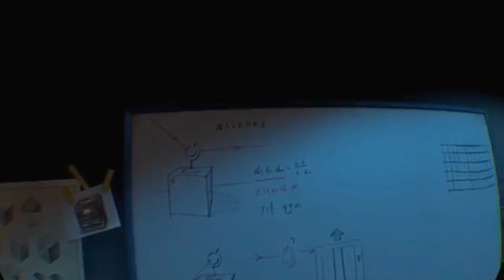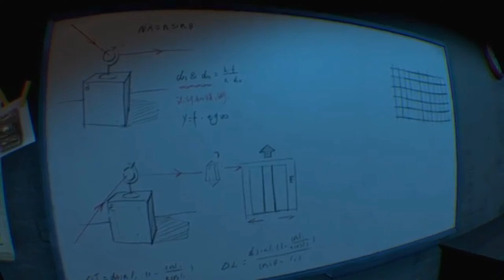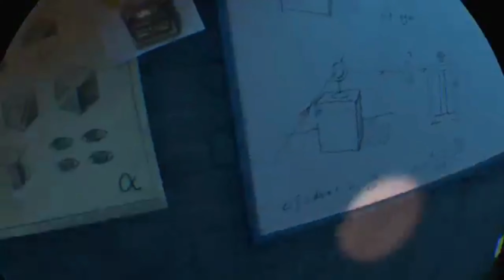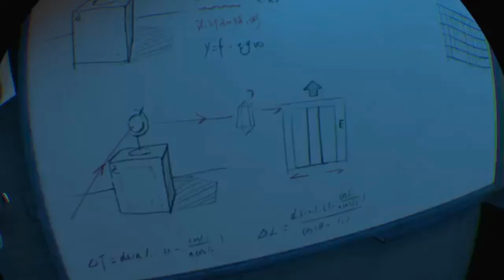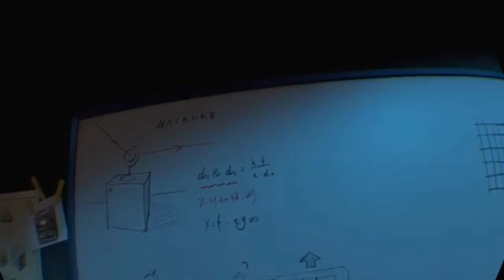18 Floors PSVR - Floor 1 Part 2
Big thanks to Winking and Aoga Tech for sending me a copy of this brilliant game. I absolutely recommend you play this

"18 Floors"by developer Aoga Tech, is a VR game that will trap players in mystical and terrifying spacial realities.
Combining puzzle-solving elements with room escape survival horror.

An entire floor consisting of an unfamiliar existence, each of the 18 rooms is a different world, with its own history and story: Sealed Room of Phantoms, Train over the Sea of Blood, Forest of Fantasy, City of God, and more.

Follow along as the protagnist Andrea, seeks out her true identity and a conspiracy of unimaginable magnitude.

PSVR bundle
Move Motion controllers
Aim controller
PlayStation Pro
Sony Gold wireless headset
Venom charging Station